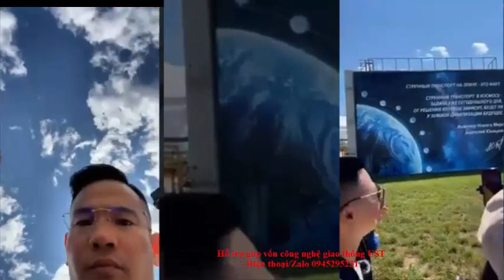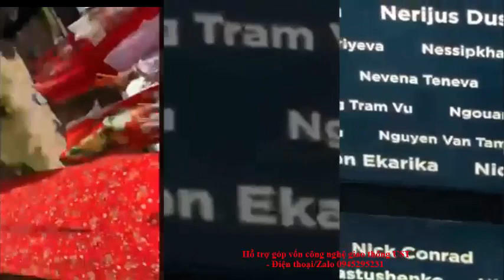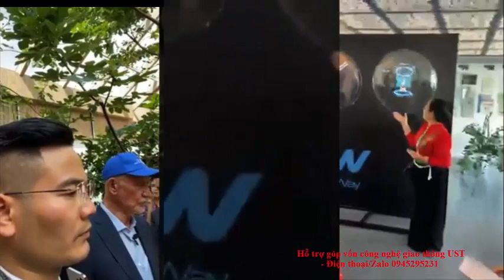SKYWAY MMO | GIÚP NẮM BẮT CƠ HỘI UST | TẬN DỤNG THỜI ĐIỂM LÀ RẤT QUAN TRỌNG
Skyway mmo | Giúp nắm bắt cơ hội UST | Tận dụng thời điểm là rất quan trọng👉 Đăng ký dự án UST (Skyway) hoàn toàn miễn phí tại đây
✅ Chia sẻ video này trên mạng xã hội! 📢👇
Tại sao nên góp vốn vào UST:
Tập hợp mọi thông tin quan trọng nhất về dự án UST:
2. Thông tin về Đất sinh thái (Eco Land)
3. Thông tin về Đất không gian (Space Land)
4. Vùng đất thông tin (Info Land)
5. Thông tin Đất 1 (Land 1)
6. Thông tin Đất 2 (Land 2)
7. Thông tin Đất 3 (Land 3)